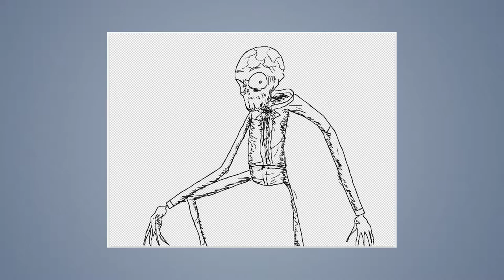Speed draw #68: Skeleton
JAB-2014